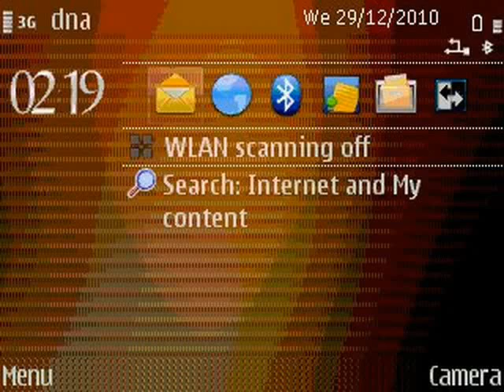Nokia E63 Email set up